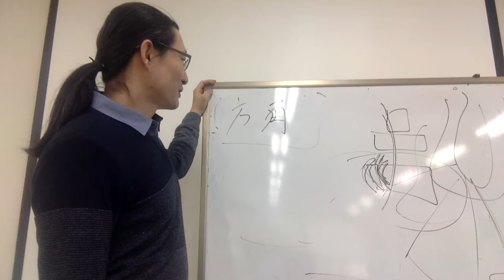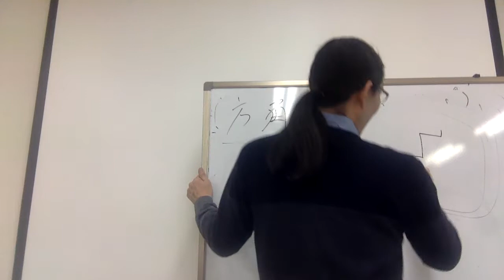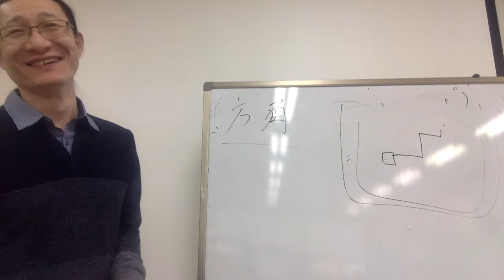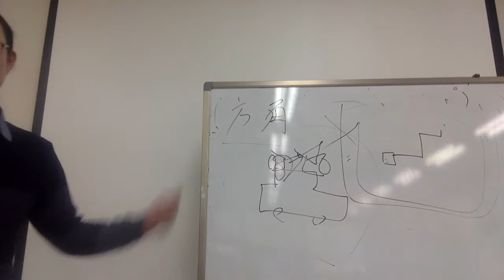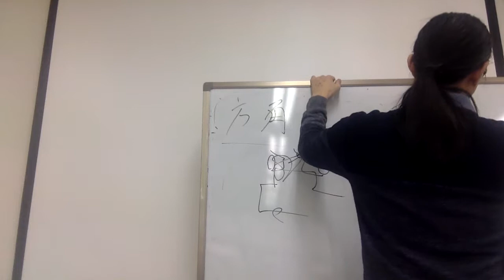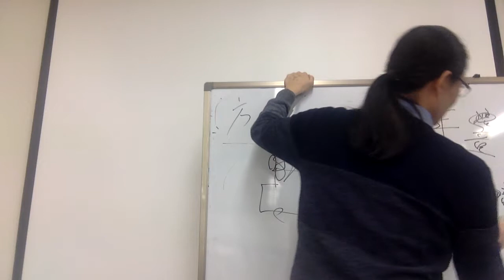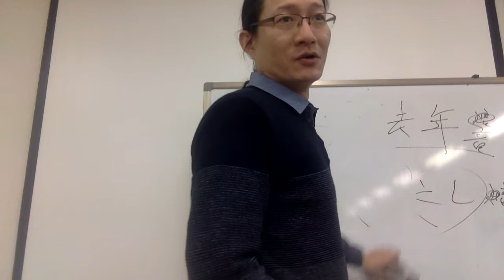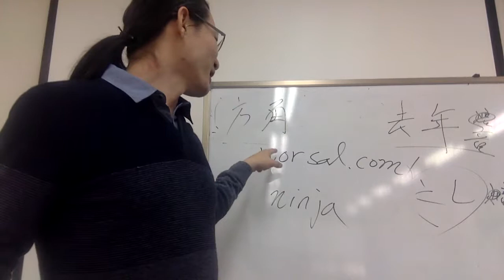Capt Jang Japanese 연쇄교육 태평일술 일본생활 팁 지도와 나침반 구비, 곳곳을 다닐 것